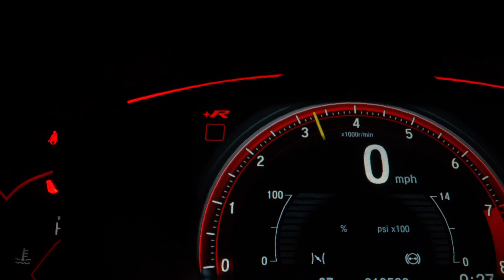BEAUZ & Helen | Car music BEAT | XOXO Music